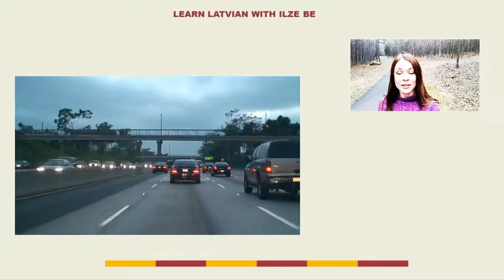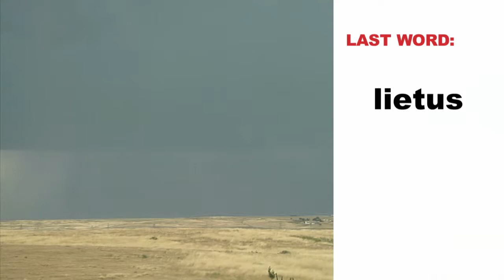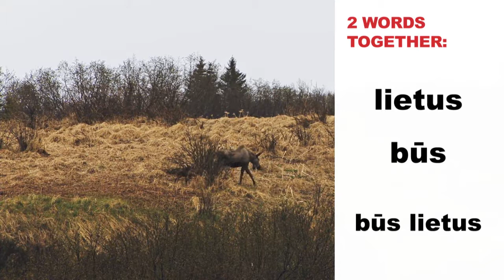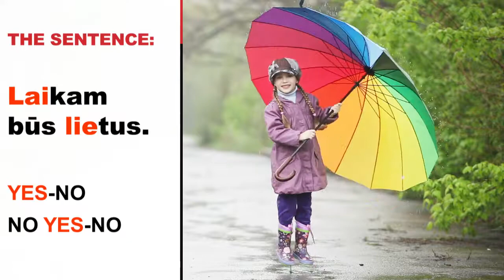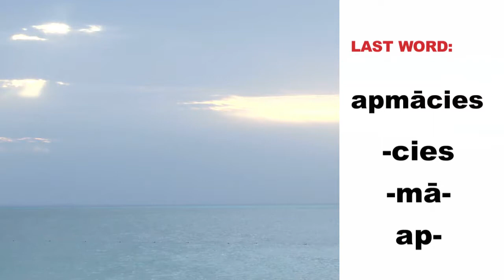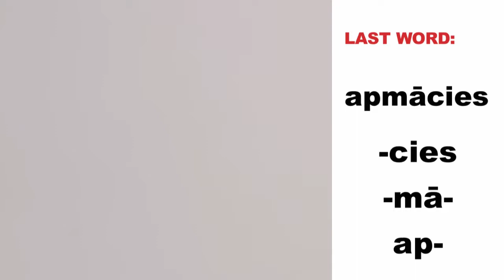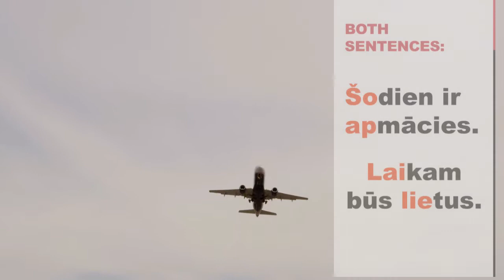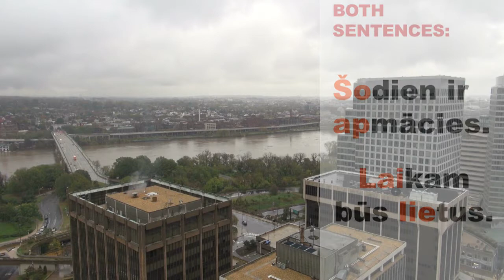Latvian Challenge: 4 Words a Day - Day 17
Today I walked in a park, but it was not as beautiful as yesterday, so I made a video about it. I hope you'll find the weather phrases useful. You can get a summary of everything I taught in it by clicking